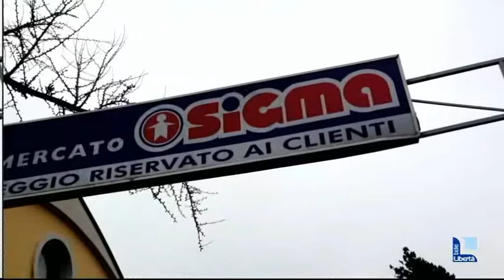Chiusura Sigma di Caorso, ok a un anno di cassa integrazione per i 9 dipendenti